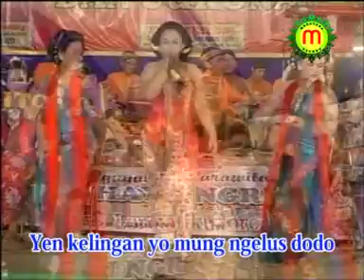Yuli Albino - Ngungun [OFFICIAL]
Title : Ngungun
Songwriter : S. Harsono
Artist : Yuli Albino
Album :

* Rini Epeledut Vlogs :  @rinicokekchannel
dan
* Rini Cokek Indonesia :  @Rinicokekindonesia